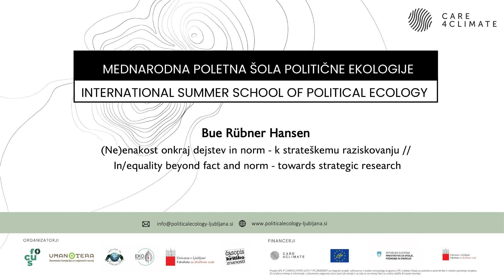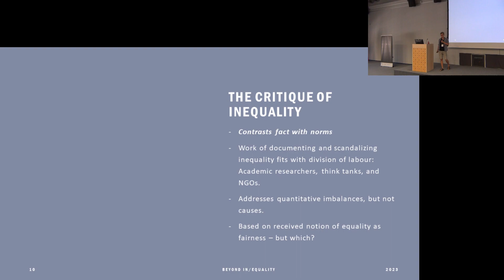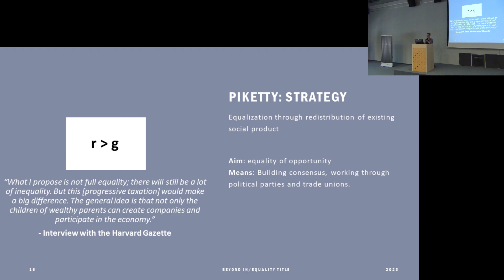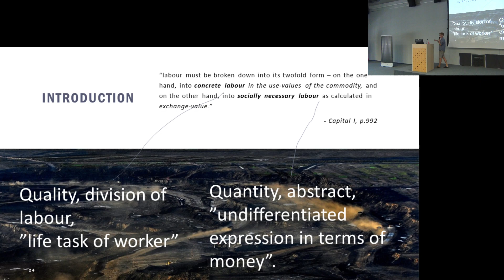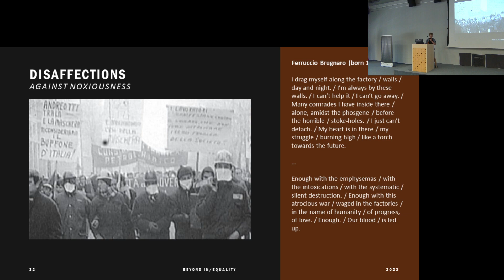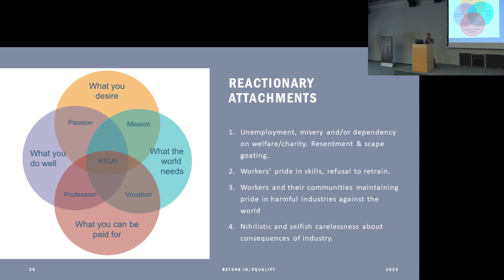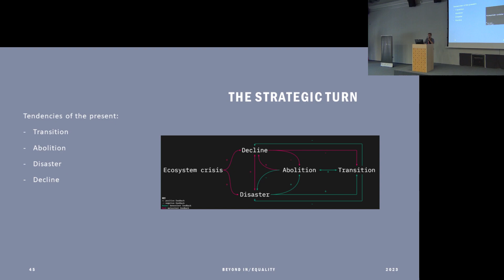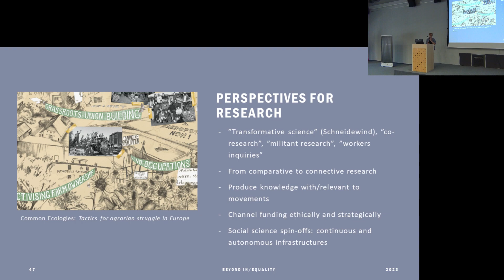Bue Rübner Hansen: In/equality beyond fact and norm - towards strategic research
ISS PE 2023
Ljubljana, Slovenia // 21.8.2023